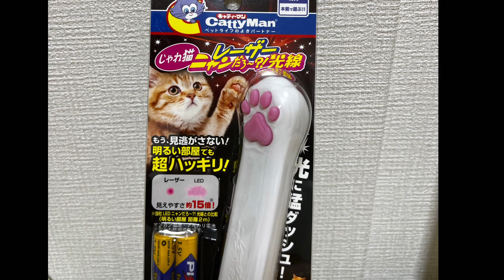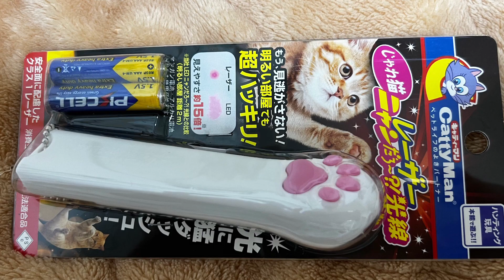スーパービバホーム❗️ネコグッズ❤️ありすぎて迷います❗️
たくさんのCATtowerあります。参考にしてくださいね❤️次回購入お楽しみにしてくださいね！CAT tower